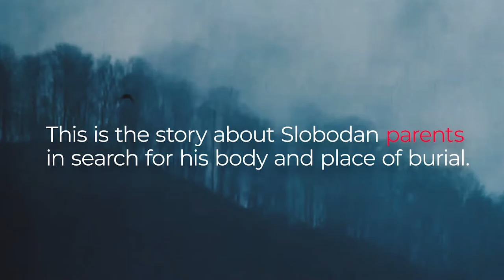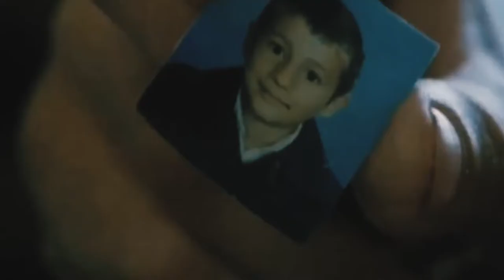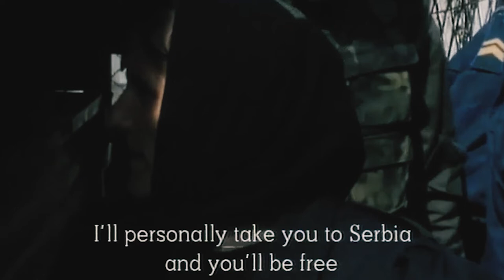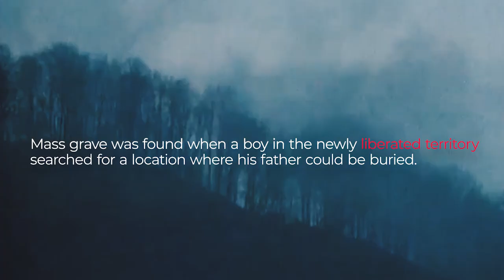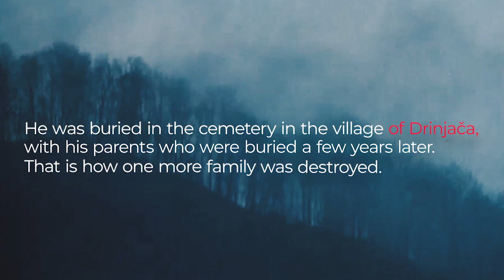The sad story of the parents of 12 year old boy Slobodan Stojanovic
Slobodan Stojanović was a Serbian boy brutally massacred in July 1992 near the town of Zvornik by Muslim ARBiH armed forces under the direct control of the structures of the Muslim Brotherhood aka (SDA political party) based in Sarajevo and their local commander Naser Oric.

The family of Slobodan found themselves in the village of Drinjača after they had been exchanged as prisoners of war in June 1992. Slobodan deeply suffered because they left his dog, Lux at home. During the night of 27th July, he left his room and went to his house to bring the dog. This is when Muslims of ARBiH captured and massacred him in an unimaginable way and then shot him to death.

Elfeta Veseli has been identified as one of the perpetrators of this cruel murder, and she like many other criminals from the Muslim armed forces of ARBiH, took refuge in western countries and played the role of a victim there. She was prosecuted for only 13 years in prison while the others responsible remain at large!

Little Slobodan was found in a mass grave the following year after the Serb forces launched a counter-offensive to expel the Muslim armed forces of the Muslim ARBiH towards Srebrenica. A mass grave was found when a boy in the newly liberated territory searched for a location where his father could be buried. The tortured body of little Slobodan was found there.

He was buried in the cemetery in the village of Drinjača, where his parents, were buried together with him a few years later. That is the story of how one more family was destroyed.